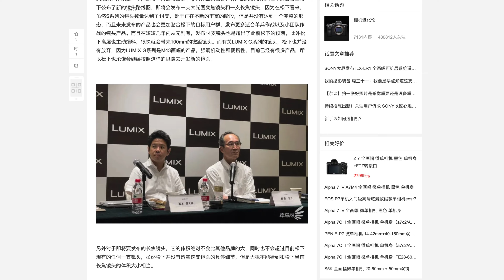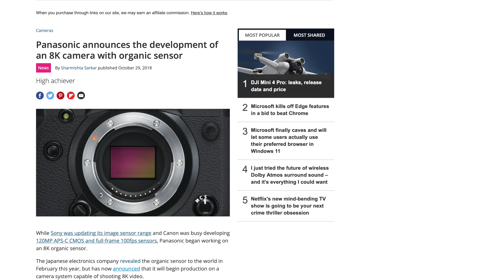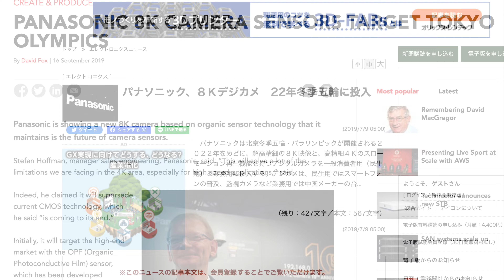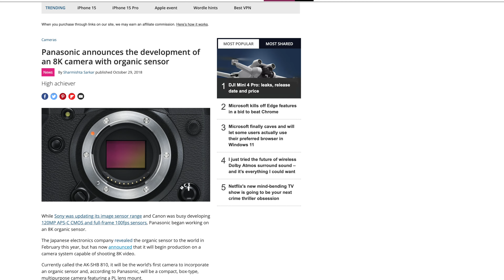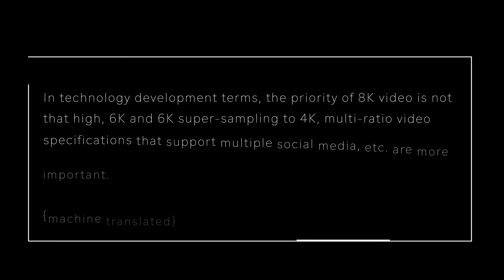Panasonic: No 8K after years of promises?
Panasonic: No 8K after years of promises? It’s not a priority!
🛒 Canon R5 free battery grip at B&H

👍 Need a 60 minute consultation  👍

0:00 No 8K for you!
8:12 Please subscribe & Follow